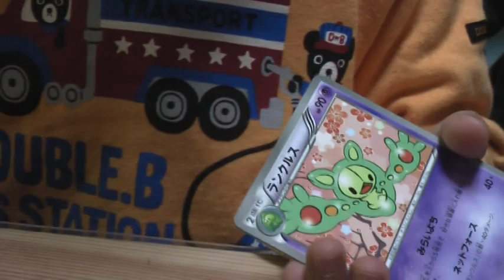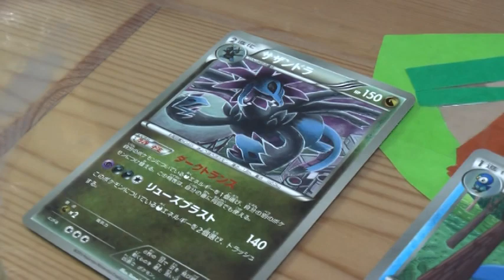ポケモンカード開封 EXバトルブースト＆メガロキャノン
今更ながらポケモンカード開封しました。
EXバトルブースト＆メガロキャノン　５月の大会も一応エントリーはしました。